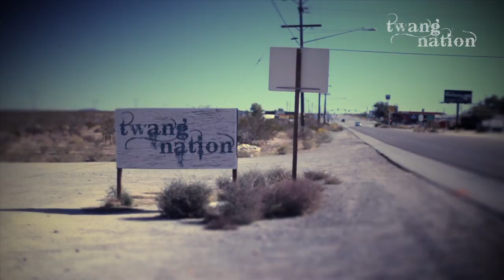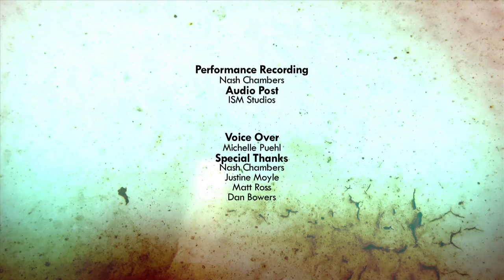Twang Nation Episode 6 Part 2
This week on Twang Nation, we chat with Harmony James and featured artist Troy Cassar-Daley. We go behind the scenes on McAlister Kemp's music video and an exclusive live acoustic performance from Luke Dickens.